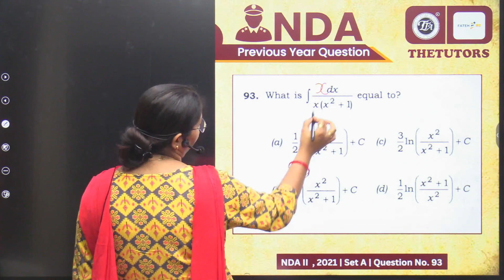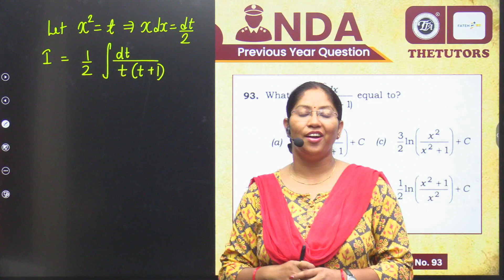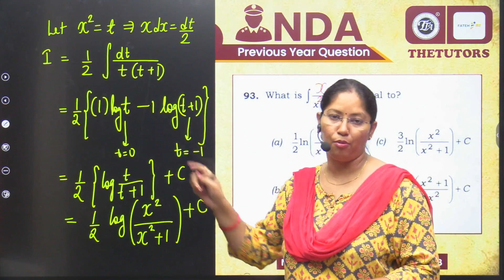Lack of Conceptual Clarity ? | Cracking NDA MATH with Chitra Ma'am | The Tutors Academy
"Join Chitra Ma'am, an experienced NDA exam tutor at The Tutors Academy, as she guides you through the process of solving previous year questions for NDA exam preparation. In this comprehensive video, Chitra Ma'am provides step-by-step explanations and strategies to tackle various sections of the exam, including mathematics, English language, general ability test, and current affairs. Follow along and gain valuable insights from Chitra Ma'am's expertise to enhance your preparation and improve your chances of success in the NDA exam."

The Tutors Academy YouTube Channel Fully Focused On UPSC NDA Exam, UPSC CDS Exam, AFCAT Exam & Indian Airforce X/Y Group.

📚 🚀🚀 Fill This Form and Confirm Your Seat in *Daksh - NDA Batch* (Three month course for NDA,2 - 2023) (Online Registration Links )